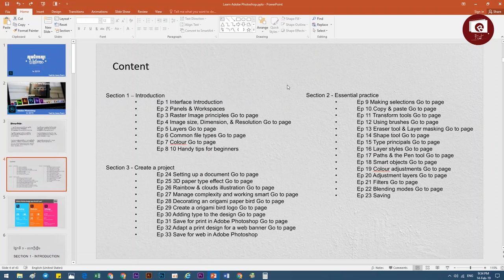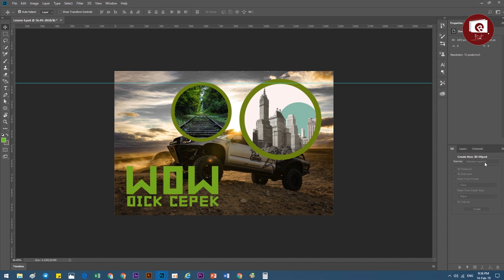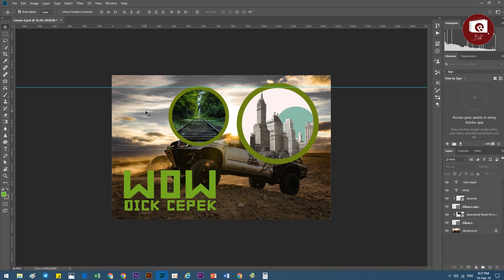Final Section 1, learning Adobe Photoshop Khmer Learning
This video talk about Final Section 1 , and than we will learn Final Section 2..
My time soeng Phearin. I am Manager Designer at Business Solution Cambodia. I want to share what I have in my life and experiences in Worked. So today 04-March -2019 I will show 1  Adobe Photoshop Learning Speak Khmer Introduction  .